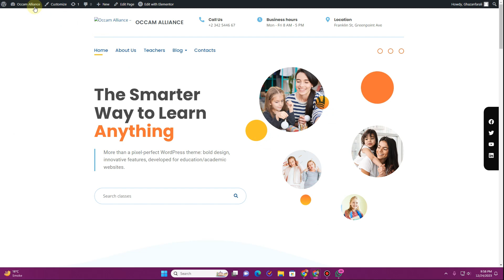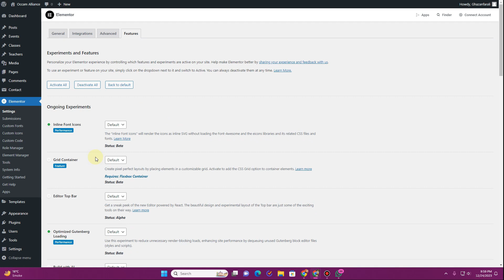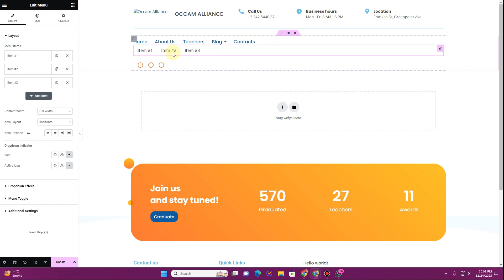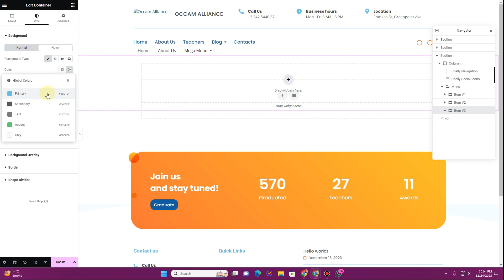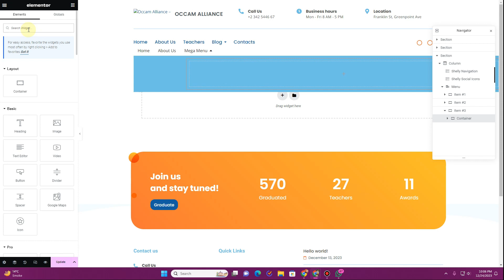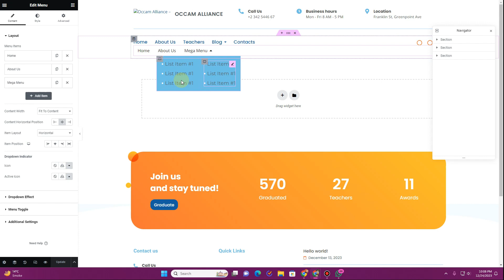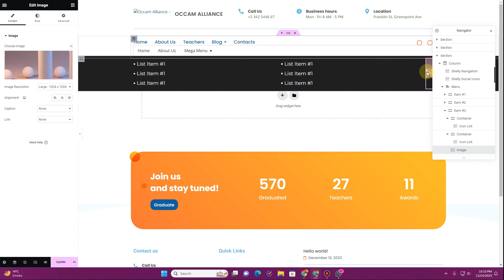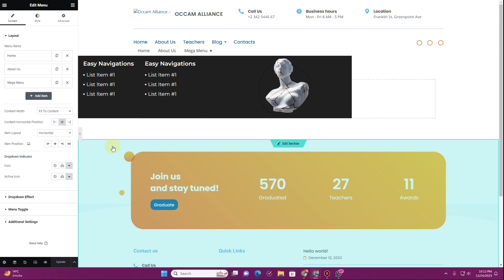How to Create Mega Menu in elementor WordPress Website/ Elementor mega menu tutorial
How to Create Mega Menu in Your WordPress Website/ Elementor mega menu tutorial

Step 1: Install a plugin
Go to your WordPress dashboard ► plugins ► Add New
Now search for Elementor and install & Activate the plugin
Install Elementor plugin by clicking ‘Install Elementor’

make sure you have elementor pro activated on website.

Step 2: Create separate header section,
Go to settings ► Mega menu ► Activate

Go to templates ► Header
Enter your header name and activate it, click ‘Edit Content’,

Now to design your header section, first click layout icon ► Sections ► Category ► Header

Now select your header section, see the preview and click ‘Insert’

You can see the layout, to add your menu, click on empty section

And select the menu you want to display on your header,

To add main menu select ‘Main menu’,

Add your logo by clicking on the pencil icon near logo,

Once done, click update.

Step 3: Enable mega menu
Set Conditions to visible on entire site.

Now click Insert on your design, to add your pages click on it add your pages,

Once done, click Update ► Save ► Save Menu

To display mega menu in full width,

Go to WordPress dashboard ► Appearance ► Menus

Click on the page you added mega menu, ► Settings ► Full width ► Default ► Save

This is how you can create a mega menu and add it to your website.

- What is a mega menu in WordPress?
-  mega menu wordpress plugin
-  wordpress mega menu
-  mega menu

- wordpress mega menu examples
- wp mega menu pro
- max mega menu elementor